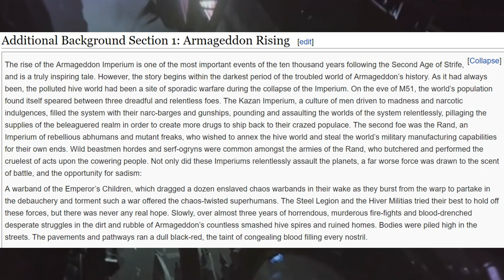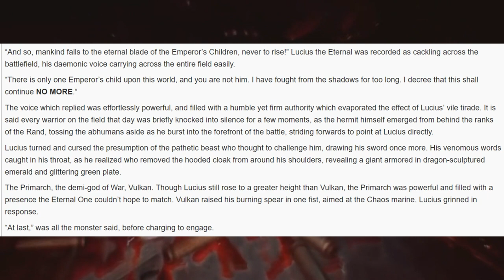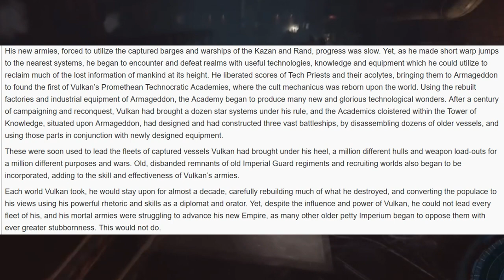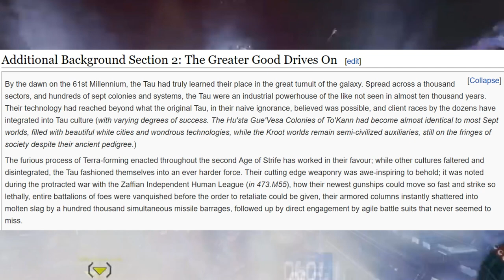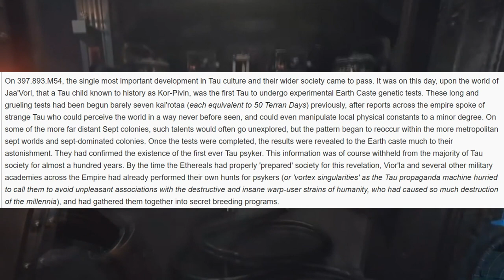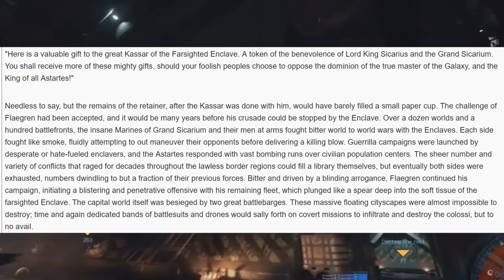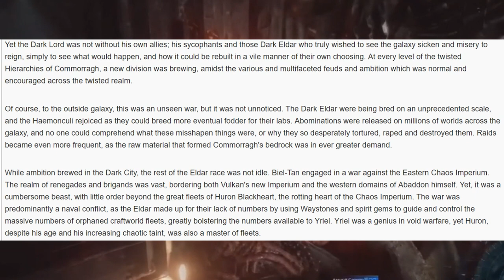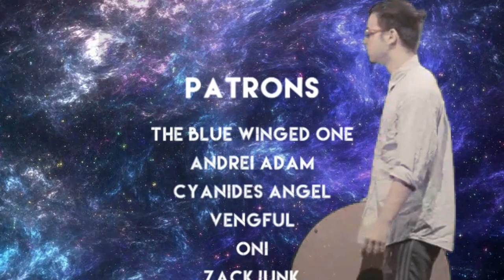Warhammer 60K =][= #2 The Asur Revenant: The Actions of The Eldar